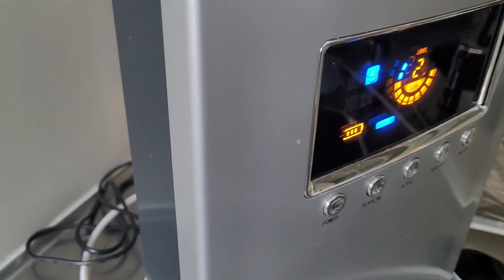Exploring Red Cottage at the Abandoned Boarding School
Red cottage was also known as the Bakery room, residential building, Music studio, Womans cottage.

Graduation year, designer, date of design 1893.

Construction method and technology: A single-story building with a log frame, a post frame with a porch. The main frame foundations of block stone, the porch with concrete pillars. Exterior wood. Water canopy-sa roof chair structure, roof of cement brick. Exterior walls clad with horizontal boarding. Fireplaces demolished, smoke chimney preserved. Central heating
(district heating), electricity.

Characterization of architecture: A gabled small building. A gabled porch joins the main frame on the southeast side.

Renovation and modification phases In 1937, the bakery was converted into a ring apartment, which included an entrance hall, a room and a kitchen. The large Leivi kiln was dismantled and the partitions were built in their current places. Renovated in 1948, when apparently e.g. an existing porch was built, the walls were clad with existing boarding, and the building was covered with cement brick.

The two rooms inside have been soundproofed in recent decades. At the same time, the windows are closed with insulation from the inside. The doors of the rooms are also insulated on both sides.

The building is externally in the style of the 1948 renovation. The windows have probably been refurbished since the 1940s, but the box division has been preserved (today the windows are covered with a painted mask). The small windows of the porch are covered with panels on the outside.

From the interior, the porch and hallway have preserved 1940s cladding and doors. Possibly the surface layers have been preserved in other rooms under sound insulation cladding.